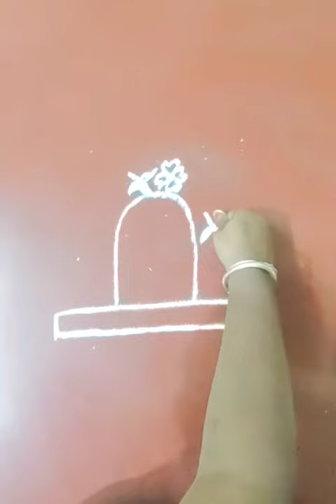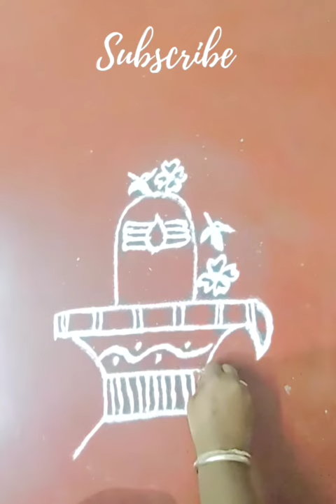Shivaratri Special Lingam